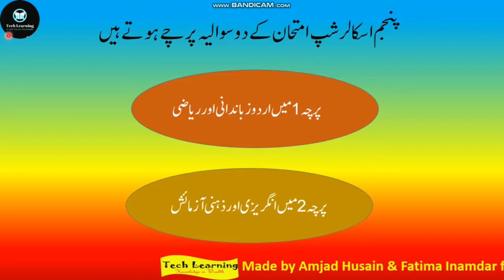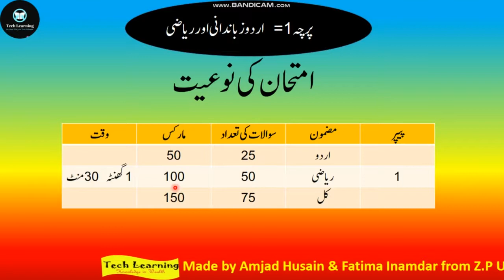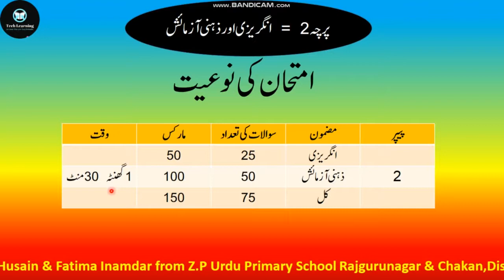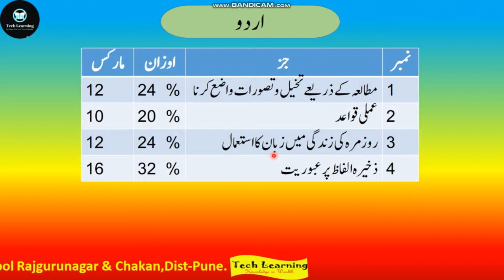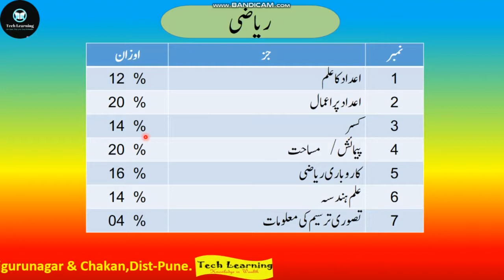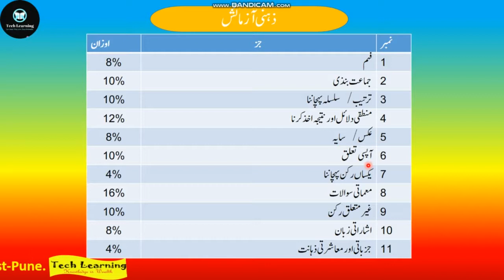5th Scholarship Syllabus Introduction Urdu Medium Maharashtra State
5th Scholarship( *MSCE* ) Urdu Medium Full Course with Online Test
 👇 *Urdu Language* 👇